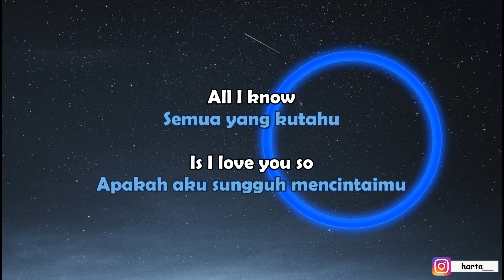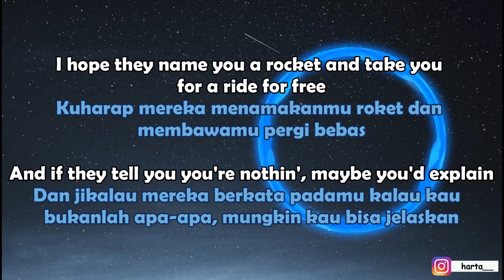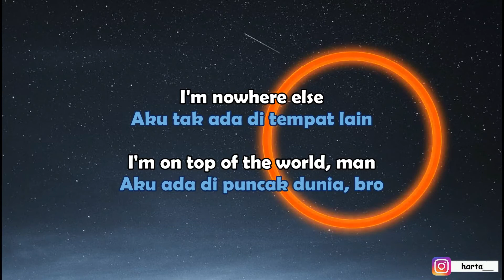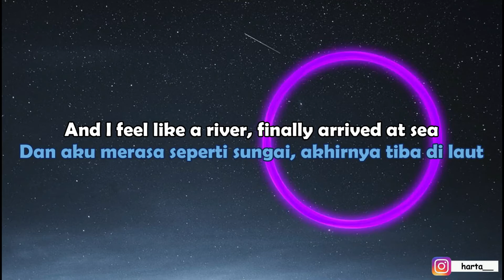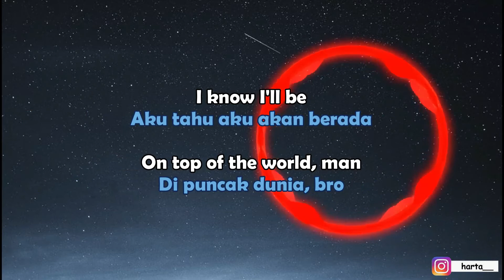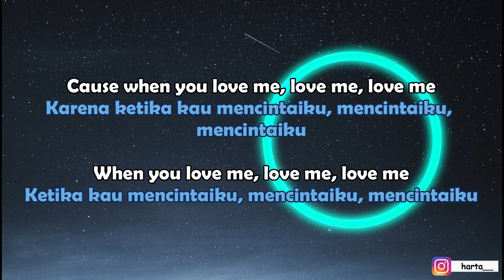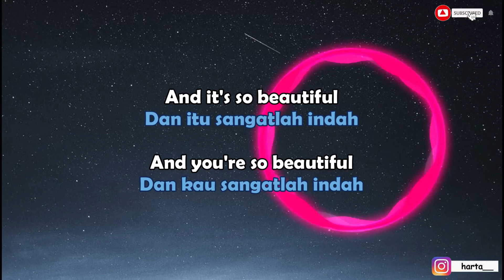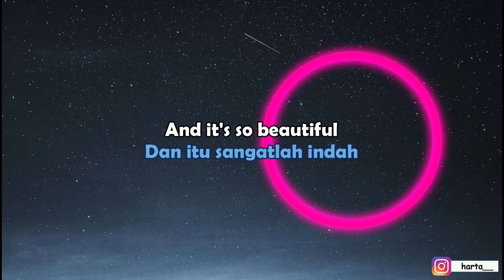Coldplay - Biutyful (Lyrics - Terjemahan Bahasa Indonesia)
Selamat datang di video terjemahan terbaru aku teman-teman. Ini adalah lirik dan terjemahan dari lagu yang baru-baru ini dirilis oleh Coldplay yang berjudul "Biutyful". Silakan kalian tonton video ini dan semoga kalian suka dengan apa yang telah saya buat ini.
Sampai ketemu di video-video selanjutnya, Salam BEDAH LIRIK! Oh ya jangan lupa tinggalkan jejak kalian di komentar yaa jika ada request lagu terjemahan atau ada saran boleh kok disampaikan demi pembangunan channel ini yang lebih baik kedepannya :).
Artist             : Coldplay
Song Title     : Biutyful
Support the Artist:
Coldplay